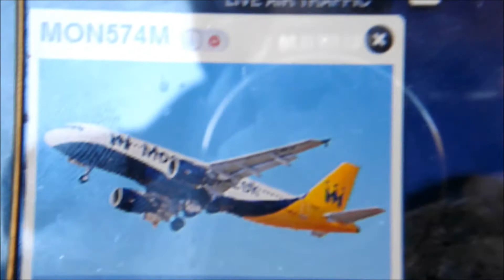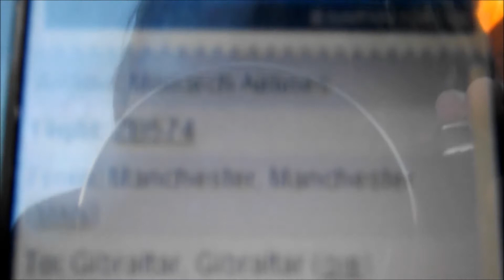planes flying over newcastle under lyme 4/1/13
numerous planes flying over my house in newcastle under lyme.
apoliges for the camera as on some occasions it refused to focus right. filmed with a fujifilm bridge camera